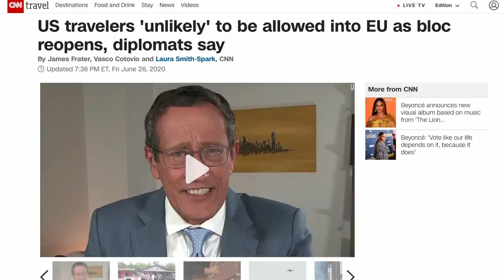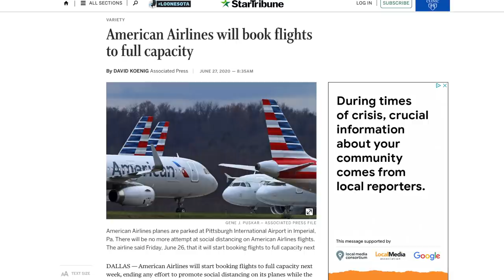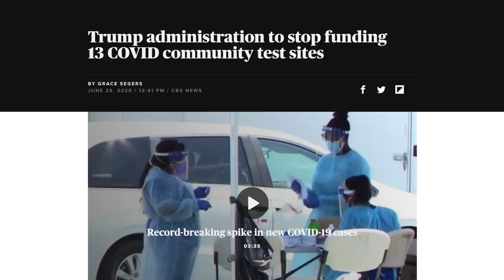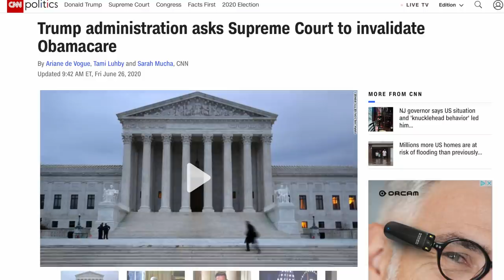As COVID-19 Spikes Trump Cuts Funding for Testing Sites, Moves to Dismantle ACA